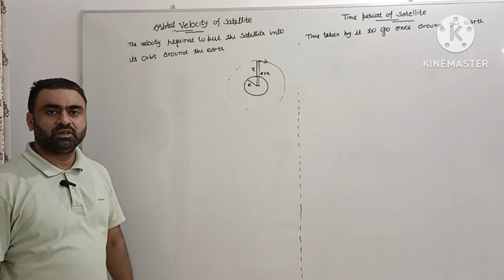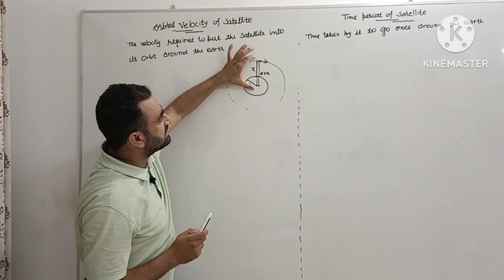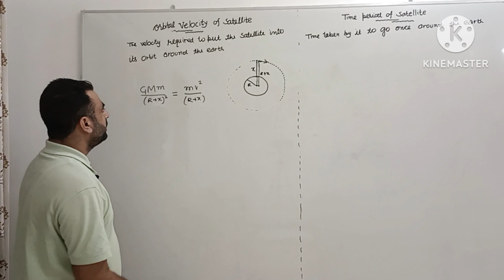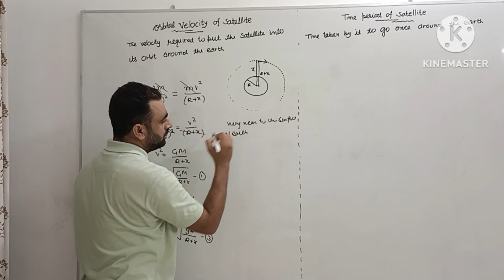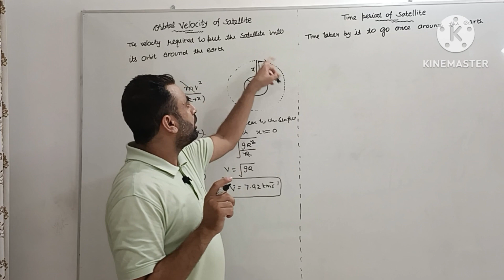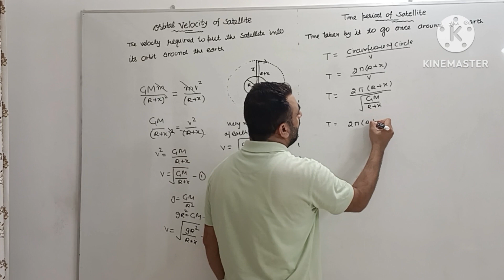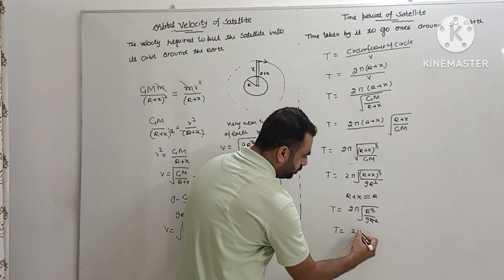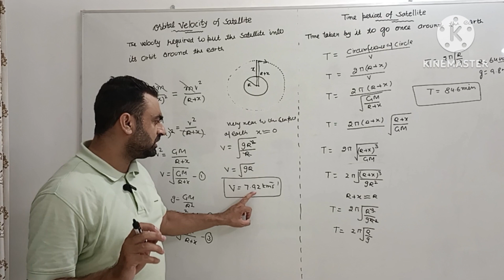Orbital velocity and Time period of satellite#physics class 11# chapter motion of satellite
orbital velocity and Time period satellite chapter - motion of satellite # physics class11#